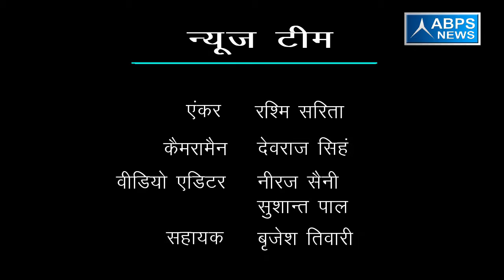अपनी विधानसभा में रामघाट व विध्याघाट के कटान को रोकने का कर रहा हूं प्रयास :- रत्नाकर मिश्र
ABPS के खास कार्यक्रम “विधायक जी चले गांव की ओर” के अंतर्गत  टीम ने बात की जनपद मिर्जापुर के  भारतीय जनता पार्टी के विधायक रत्नाकर मिश्र से, जिन्होंने टीम से बात करते हुए बताया कि उनकी विधानसभा में रामघाट  व विध्याघाट  के कटान को रोकने के लिए कर रहे हैं निरंतर प्रयास साथ ही  कहा कि वह ग्रामीणाें से मिलकर उनकी समस्याओं का समय रहते करते हैं निराकरण ।